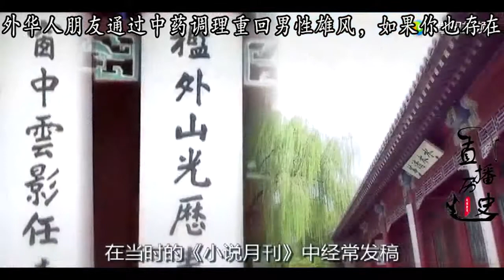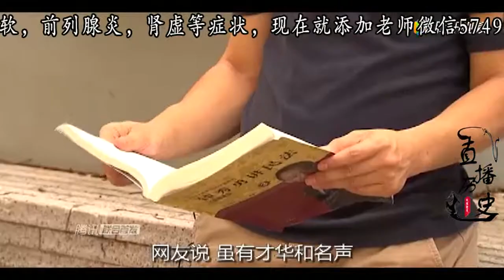他是清华四子，却因迟到27次被开除，孤傲一生，悲于才华，死于自己